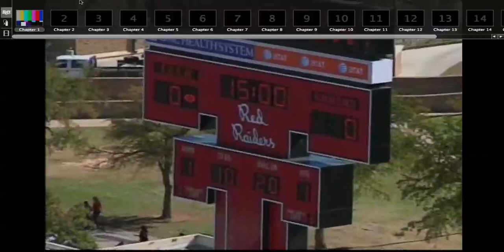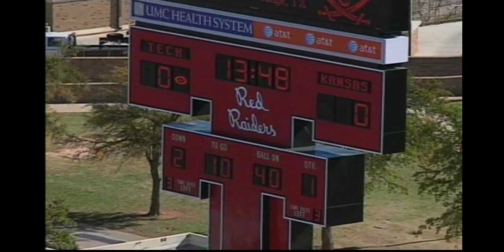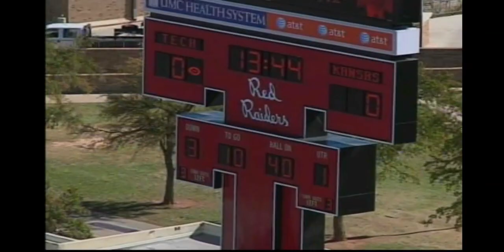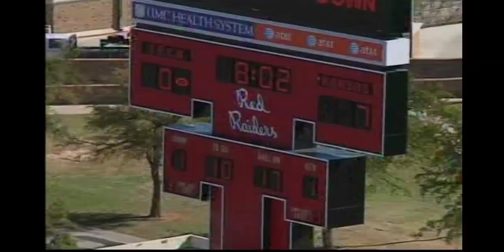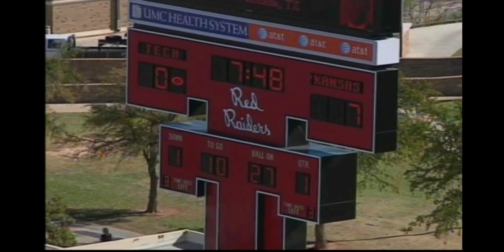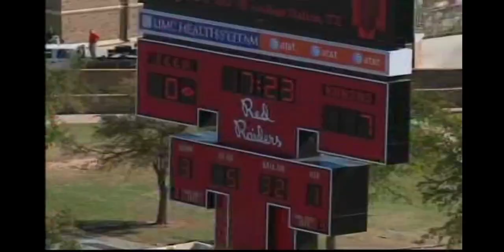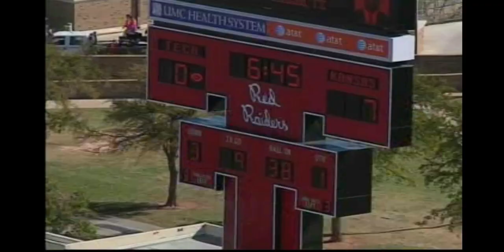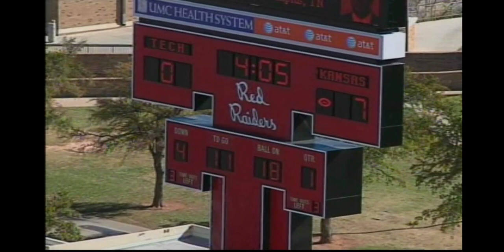09FB: Arist Wright # 41 Part 1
Kansas JayHawks